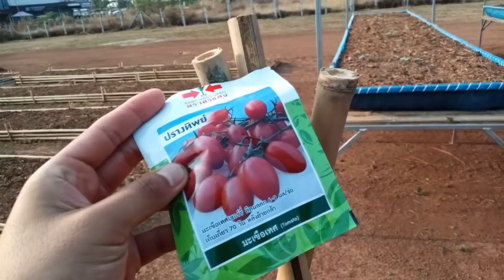แปลงผักที่ทำจากไม้ไผ่ พร้อมหน้าร้านที่ตั้งอยู่หน้าแปลง!!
เกษตรอินทรีย์ อ.นาหว้า จ.นครพนม